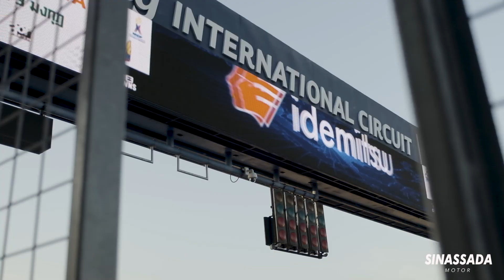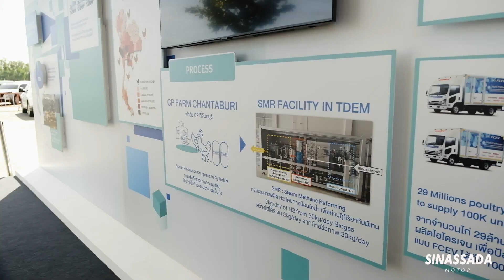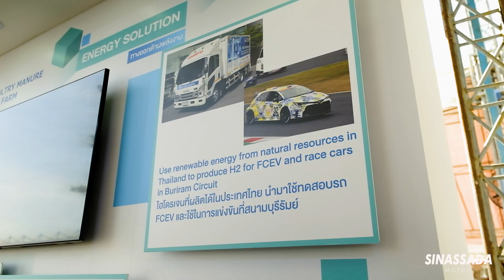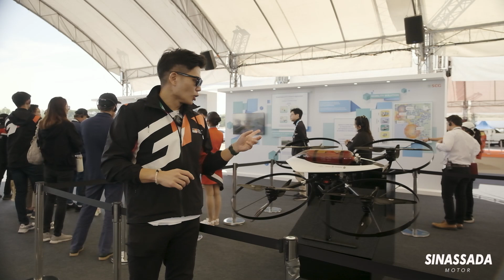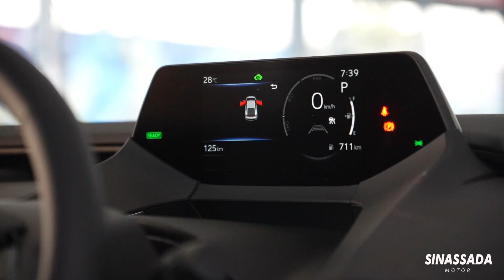สุดยอดพลังงานสะอาดในรถแข่ง "Idenmitsu Super Endurance 600"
สรุปเรื่องราวของการแข่งขันรายการ Idenmitsu Super Eudurance 600 และส่วนของนิทรรศการที่ TOYOTA นำ Technology พลังงานสะอาด สะอาดตั้งแต่ต้นน้ำอย่างไฮโดรเจนมาให้ความรู้ รวมถึงการทดสอบรถ prototype ที่ TOYOTA MOTOR THAILAND กำลังพัฒนา ได้แก่ Diesel hybrid / BEV / FCEV ชอบสุดผมชอบ FCEV อรรถรสมาเต็ม body rigidity สุดยอดครับ รายละเอียดต่างๆติดตามในคลิปครับ